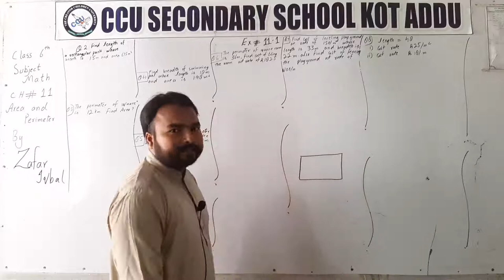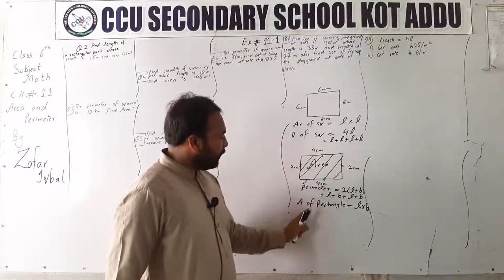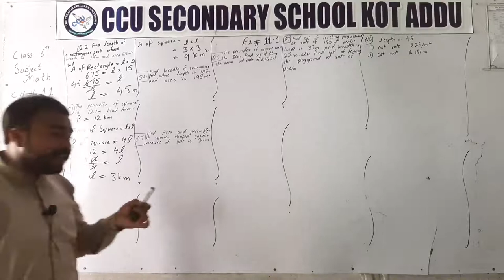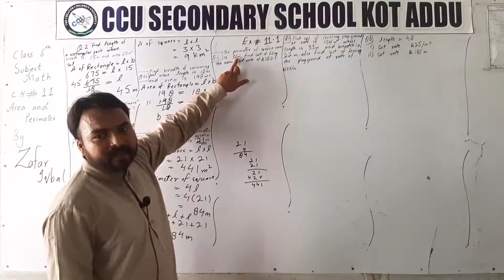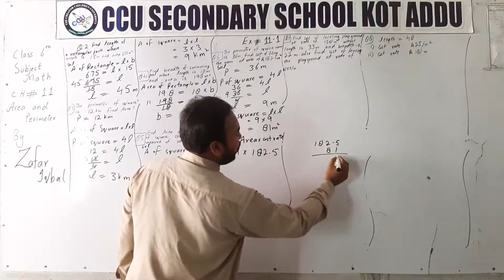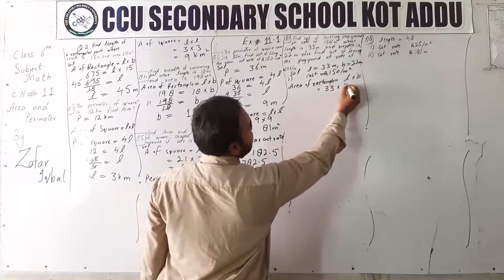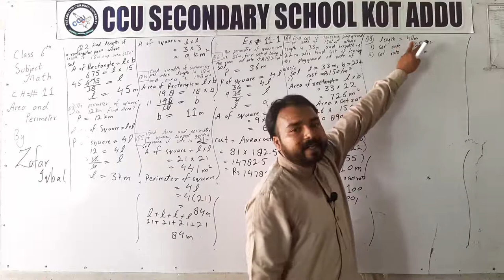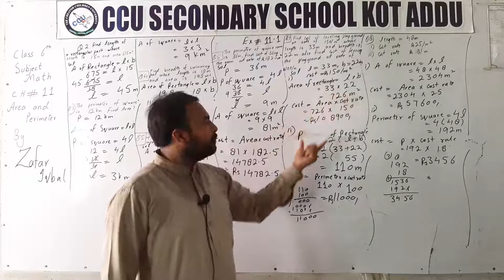6Th Math Unit 11 Ex 11.1 By Zafar Gohar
6Th Math By Zafar Gohar